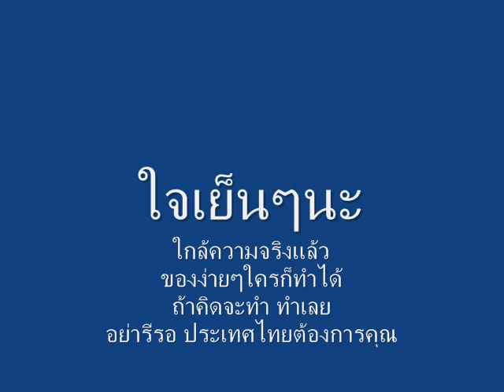Thompson i can do 3